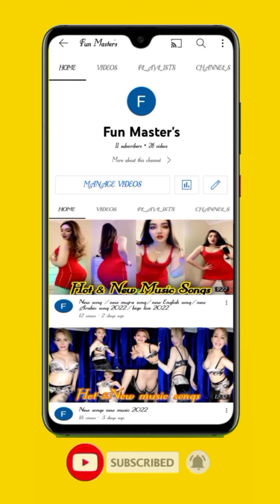New song | New music | New Arabic song | New English song | Bigo live Video 2022 | Part 1| Bigo Band